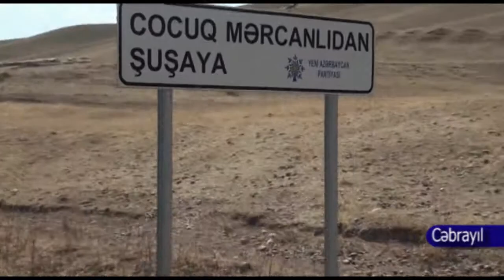DTV Xırdalan 2 nömrəli tam orta məktəbi Cocuq Mərcanlı kənd tam orta məktəbi ilə qardaşlaşıb 30 05 2